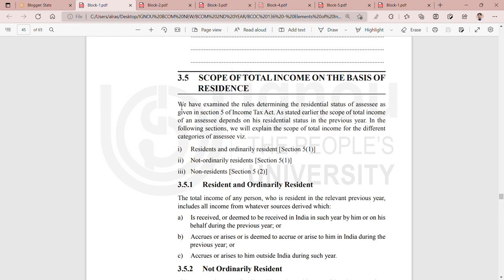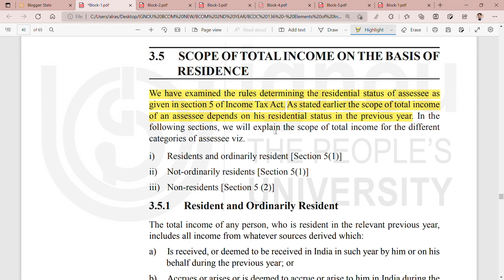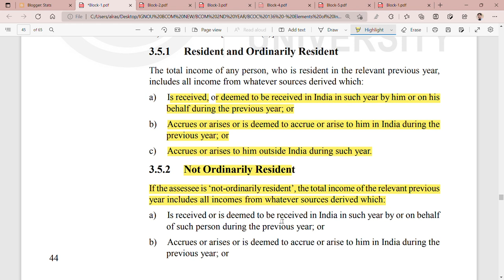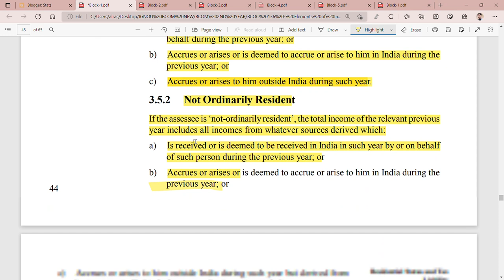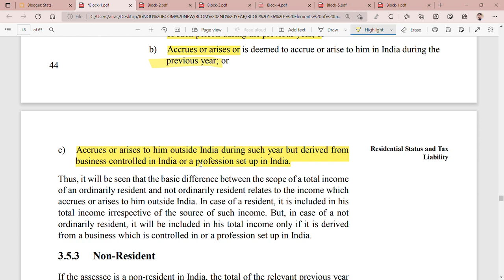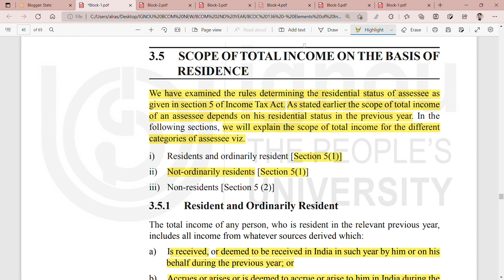IGNOU : BCOM : BCOC 136 : Q - EXPLAIN THE SCOPE OF TOTAL INCOME ON THE BASIS OF RESIDENCE.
Commerce ePathshala